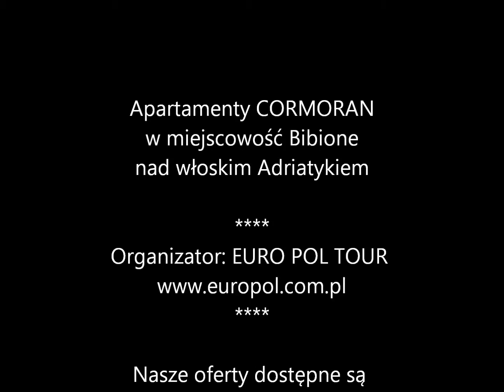Włochy - Apartamenty CORMORAN - Bibione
Świetnie usytuowane, z windą, w pobliżu plaży. Na miejscu - pizzeria.
Plaża: ok. 50 m. Apartamenty wyposażone są w: aneks kuchenny, łazienkę, balkon, miejsce parkingowe. Część z klimatyzacją.

Dojazd własny lub autokarem.

Rezerwacje: Euro Pol Tour Katowice (EPT) - organizator wyjazdów do Bibione od 1992 r, partner i przedstawiciel największych agencji włoskich w tej miejscowości.

Muzyka: Summer Drive, Barrie Gledden